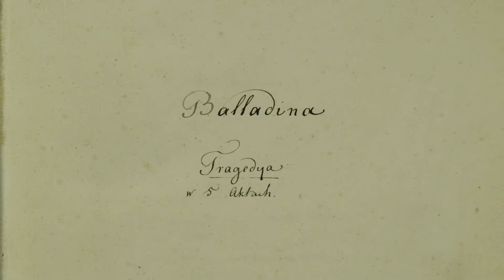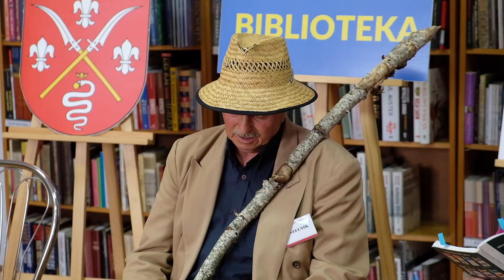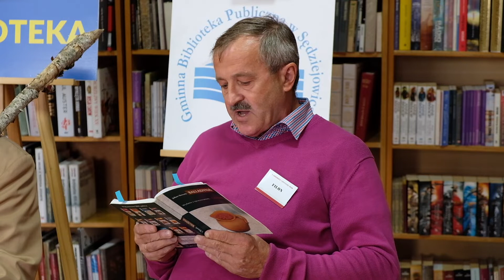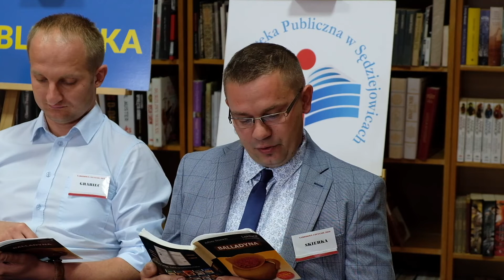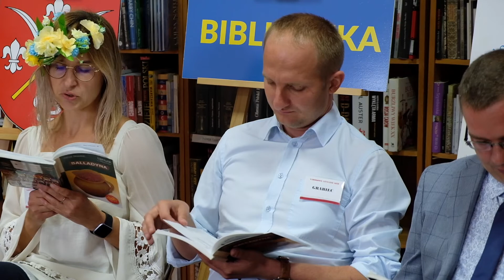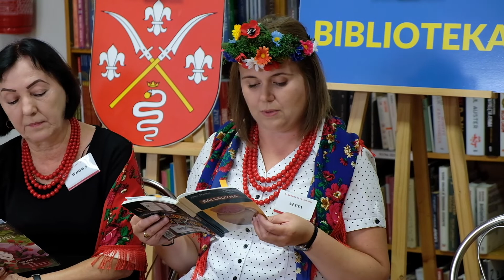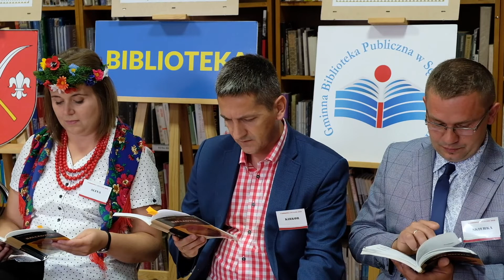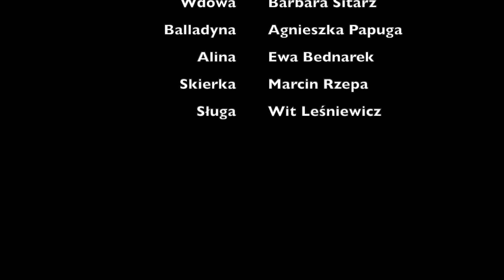"Balladyna" - Juliusz Słowacki | Narodowe Czytanie 2020 | Gminna Biblioteka Sędziejowice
W ramach akcji Narodowe Czytanie 2020, "Balladynę" Juliusza Słowackiego czytali także mieszkańcy gminy Sędziejowice. Czytanie zorganizowała Gminna Biblioteka Publiczna w Sędziejowicach, a to jego efekt.